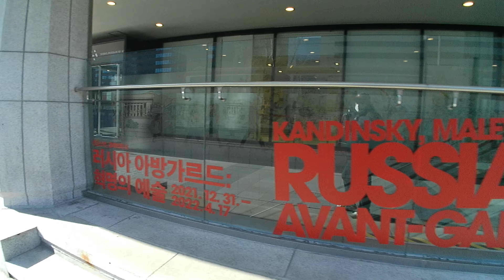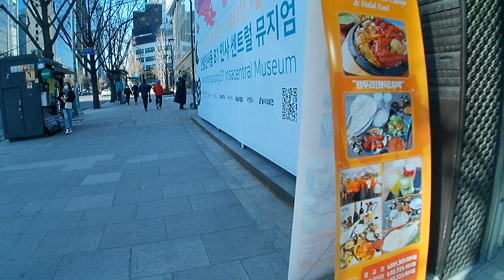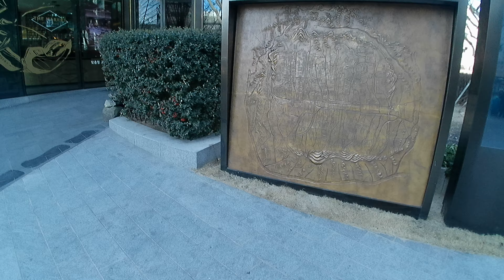Gwanghwamun street & alley - Walk